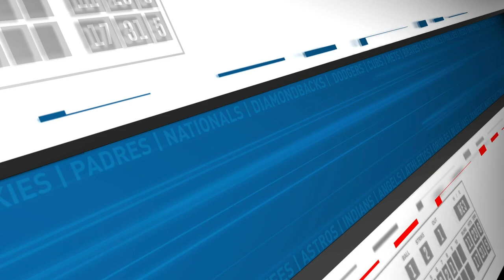Schwarber to the Nats; What Happened in September? | Fantasy Baseball Today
Frank is back after a luxurious staycation, which involved binging TV shows and playing old video games. But enough of that, Kyle Schwarber signed a one-year deal with the Nationals (3:42)! What does this mean for his value? ... We hit on the rest of the news and notes, including Mize and Skubal competing for rotation spots, Tomoyuki Sugano heading back to Japan, and more (9:52). ... What were some of the things you may have missed in September (19:41)? Who is the real Luis Robert? ... What happened with Aaron Nola's control over his final three starts (25:14)? ... It was a tale of two seasons for Aaron Civale (28:34). Why are people still excited about him? ... How did Adalberto Mondesi turn around in September (34:25)? ... Was Frankie Montas' final start enough to buy back in (40:05)? ... Are we buying these late-season surprises (44:42)? Jared Walsh, John Means, Brady Singer, and Adbert Alzolay all showed out during September.

AUDIO
'Fantasy Baseball Today' is available on Apple Podcasts, Spotify, Stitcher, Google Podcasts and wherever else you listen to podcasts.